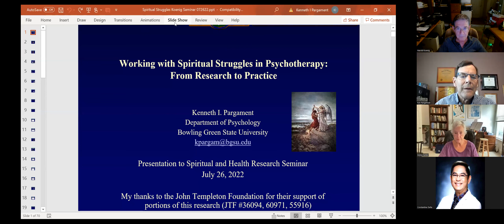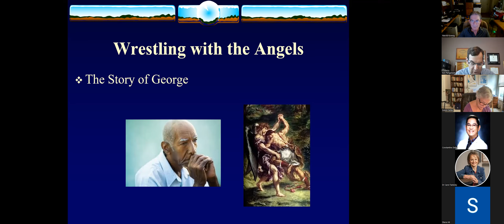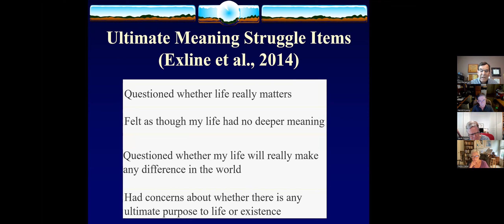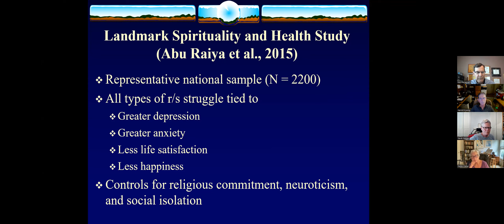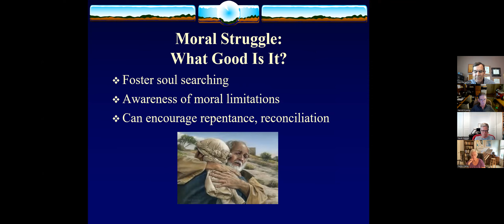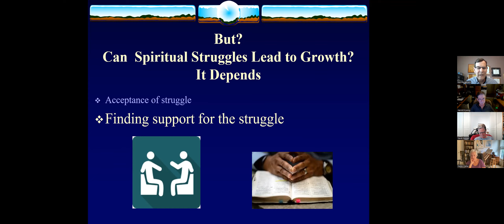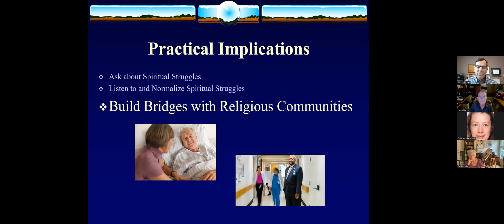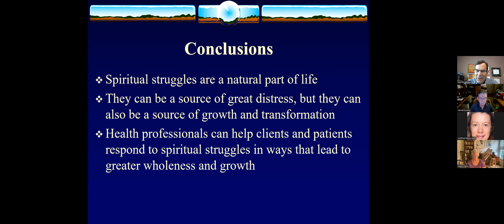Working with Spiritual Struggles in Psychotherapy: From Research to Practice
SUMMARY: This presentation will introduce the audience to the growing body of research and practice on spiritual struggles (i.e., tensions and conflicts about sacred matters with the supernatural, with other people, and within oneself).  We will note that spiritual struggles are not at all uncommon, take a variety of forms, are shaped by personal, social, and situational factors, and hold important implications for health and well-being.  Spiritual struggles might best be understood as forks in the road that can lead to growth and/or decline.  We will review factors that may shape the trajectory of spiritual struggles. On a practical note, this presentation will briefly consider how spiritual struggles can be assessed and addressed in healthcare.  We will underscore the importance of multi-disciplinary collaboration in working with spiritual struggles.

SPEAKER: Kenneth I. Pargament, Ph.D., is a professor emeritus of psychology at Bowling Green State University. He has authored The Psychology of Religion and Coping and Spiritually Integrated Psychotherapy.  Dr. Pargament is Editor-in-Chief of the two-volume APA Handbook of Psychology, Religion, and Spirituality. With Julie Exline, he has authored the recently released Working with Spiritual Struggles in Psychotherapy:  From Research to Practice. He was Distinguished Scholar at the Institute for Spirituality and Health at the Texas Medical Center.  His awards include the Oskar Pfister Award from the American Psychiatric Association in 2009, the first Outstanding Contribution to the Applied Psychology of Religion and Spirituality Award from APA in 2017, and an honorary doctor-of-letters from Pepperdine University in 2013.  He was recently named One of the 50 Most Influential Living Psychologists.